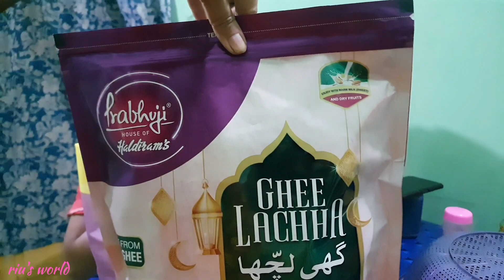Vai Aaj Amar jnno Ki Nia Alo